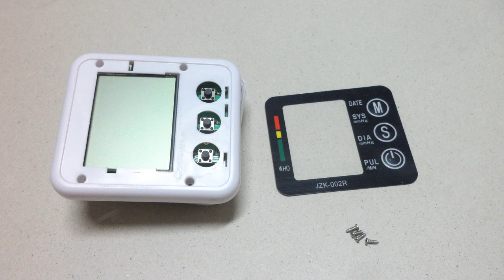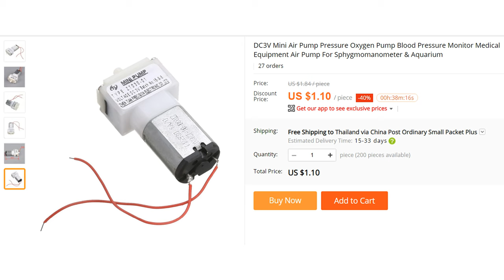How to disassemble Cheap Chinese Wrist Blood Pressure Monitor Meter Cuff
I got ERR 1 in 2 devices.
Replace Eneloop batteries still didn't work.
Replace Alkaline batteries still didn't work too.
Use AMS1117-3.3V didn't work too.
But it works when parallel 2 AAA with 2 AA batteries.
I think motor is defect and plan to replace soon.
ZT030-01 Mini Pump
ZT1-3A Valve
DC 3V